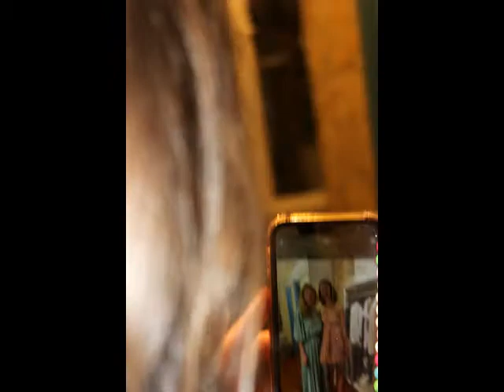TAG Inaugurazione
Tutte le foto dell'inaugurazione di TAG